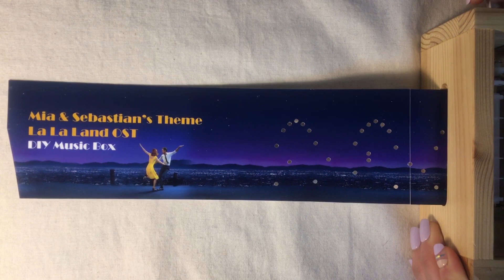Mia & Sebastian's Theme - La La Land OST[종이악보오르골 | 오르골 악보]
- 라라랜드 오르골 시리즈 영상들 -
-Videos of La La Land music box series-